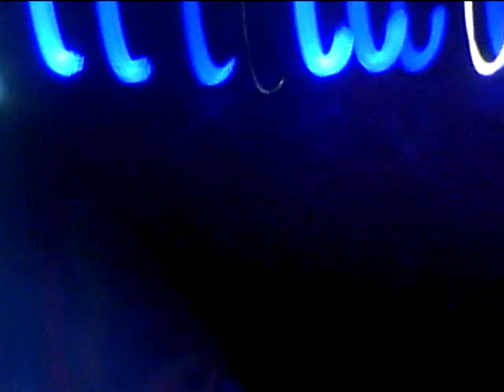VADER@come and see my sacrifice live 2012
Vader - Blitzkrieg VI tour 2012 Poland. 15.03 CK Wiatrak.Zabrze